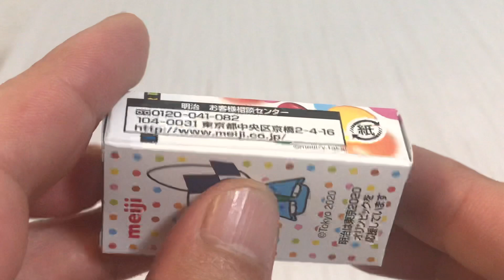🇯🇵 Japan food #201 meiji ポイフルチョコTOKYOOlympic🍫